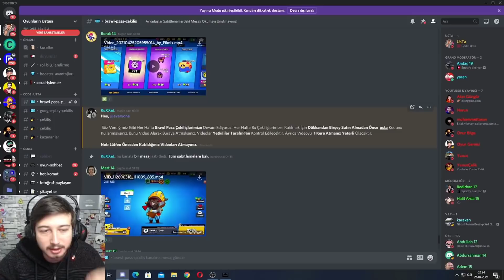35 Rütbeye Özel 70 Taşa Rozet Aldım !!! - Brawl Stars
Ben Fuat; Brawl Stars da 35 Rütbe ye Özel 70 Taşa Rozet Aldım. Güzel ve eğlence li ve komik bir video oldu iyi seyirler.

Selam Ben Fuat veya Oyunların Ustası ya da dur UsTa 👌
Bu Kanalda Brawl Stars Videoları Çekiyorum Yani Brawl Stars Yeni Karakter Çıkarma Anları Ve Kupa Kasma Taktiği Gibi Aynı Zamanda Gerçek Dünya Rekoru Brawl Stars Elmas Satın Alıyorum Bu Elmaslarla da Yeni Brawl Pass Yeni Skin Cezalı Kutu Açılımı Mega Kutu Açıyoruz Efsane Kutu Açılımı Oluyor Bazen Oyunda Bug Olabiliyor Yeni Güncelleme ve Brawl Talk Gelirse Yeni Efsanevi Kromatik Destansı Gizemli Karakter Oynanış Challenge Videosu Yayınlıyorum. Karakter Çıkınca Çıldıran Çocuklar Türkler Efsane Oluyor Youtuberlarla da Bazen Cezalı Vs Video su Çekiyoruz. Oyundaki En Sevdiğim Karakterler Efsanevi Leon Crow Spike Amber Sandy Kromatik Surge Colette Gale Lou Albay Ruffs Gizemli Max Gene Mortis Tara Mr. p Sprout Byron Destansı Piper Pam Frank Bibi Bea Nani Edgar ve Aynı Zamanda Dünya ve Türkiye Kupa Kasma Rekorları Kırıyorum ve Çoğu Oyuncu Bana Usta Der Yani Oyunların Ustası